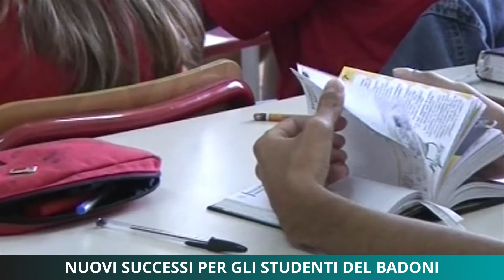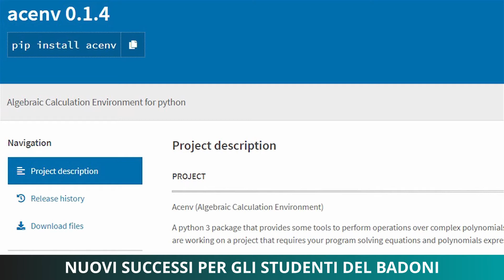Nuovi successi per gli studenti del Badoni